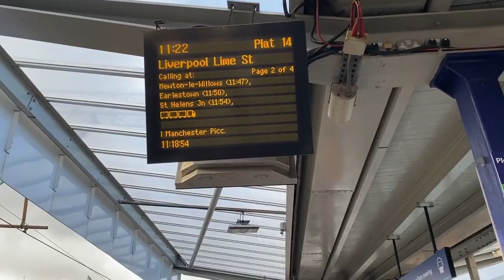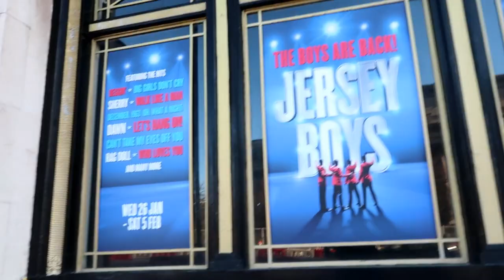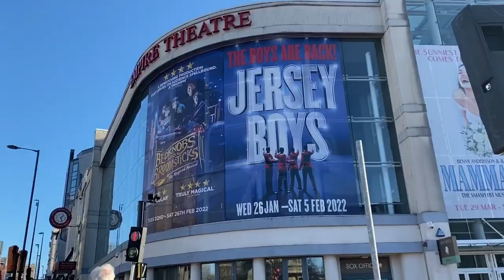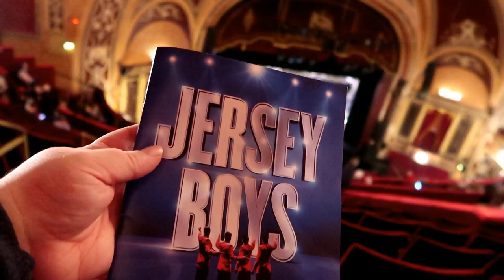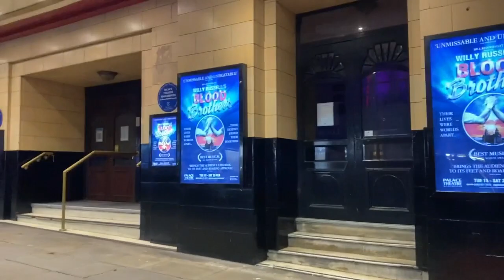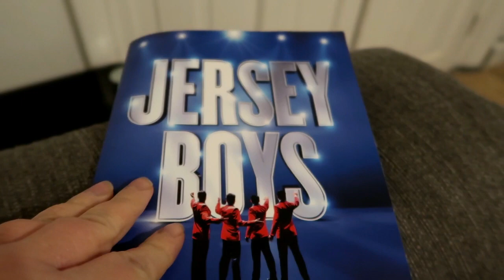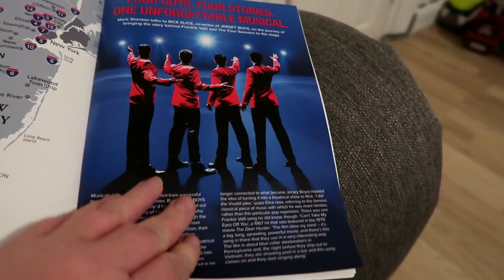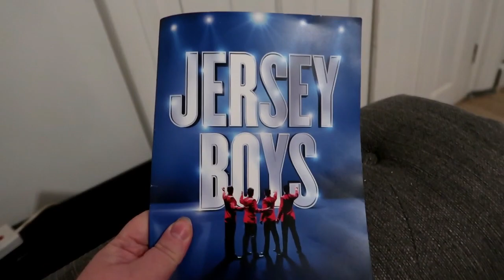Jersey Boys - Liverpool Empire Theatre - Theatre Vlog Including Curtain Call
In this vlog I visit the Liverpool Empire Theatre to see Jersey Boys.  I went to a Thursday matinee showing and the theatre was quite busy.  I paid £13 for my ticket and I sat in the Circle row R seat 66, I was pleased with the view I had as it was a central view with a clear view of the stage with no obstructions.  The show was amazing, and I definately recomend itl. Jersey Boys is on at the Liverpool Empire untill 5th of February & will be travelling to lots of venues around the uk, I will leave a link below to a list of the venues the show will be visiting as well as a link to where you can buy tickets for the Liverpool shows

Jersey Boys is currently at the Liverpool Empire Theatre till 5th February

The Musical is currently touring the uk the link below shows you the venues it will be going to on its tour of the uk.